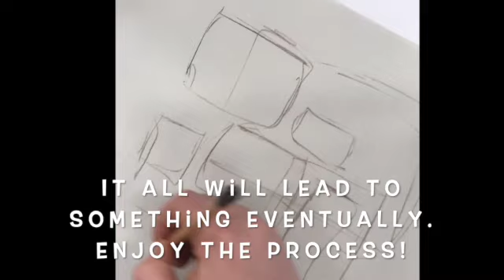Intuitive Drawing with Oil Pastels Part 1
In this video, I warm myself up to Intuitive Drawing. I show you some examples, play some music, and let the lines dance across the page. I do about 6-8 drawings before choosing a more final design to create with my oil pastels. This is the first part of a 3 part series. Check the next video to see how I blend oil pastels with the design I created!